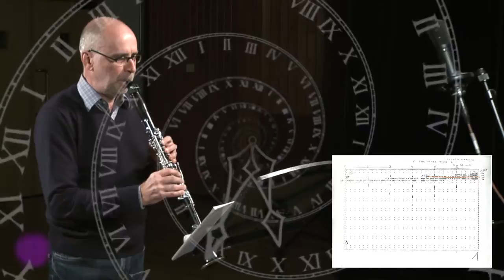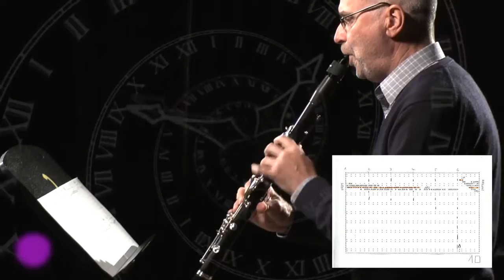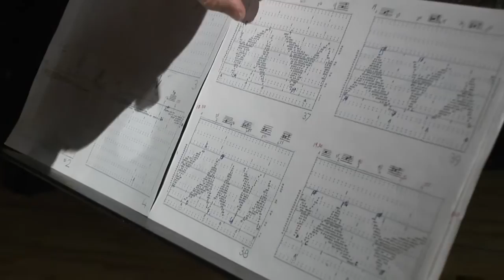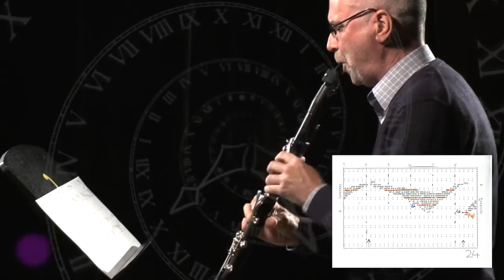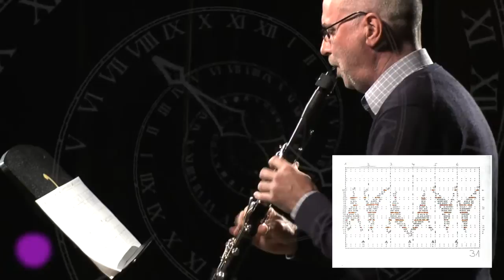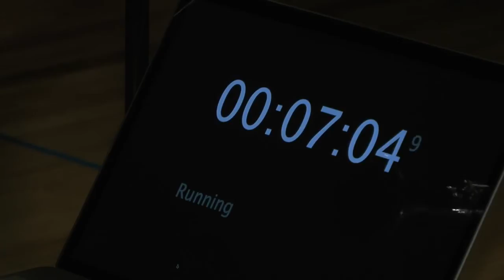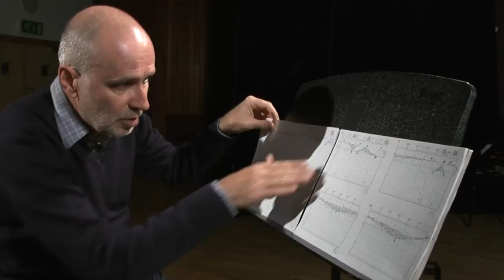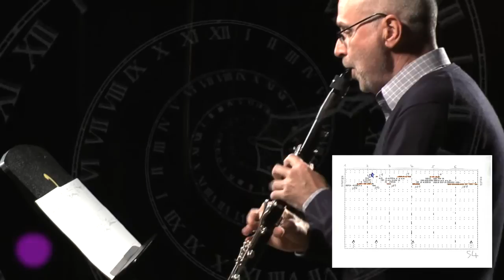Roger Heaton discusses and performs Radulescu's piece for solo clarinet "The Inner Time"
Radulescu's ground-breaking solo work was written for Roger Heaton in 1983, lasting 28 minutes without a break it explores an incredible soundworld of multiple sonorities based on the harmonic series. This film by Simon Weir is a performance of the whole piece with the score and explanation, and discussion by Roger Heaton.